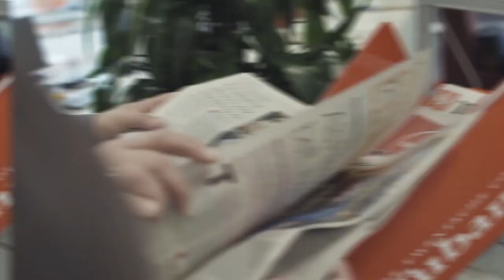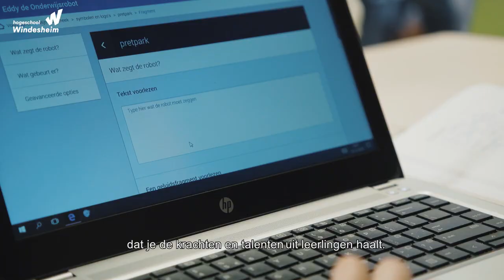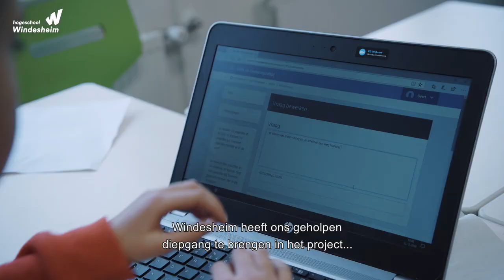Lectoraat Leraren en Lerarenopleiders in inclusieve Leeromgevingen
Hogeschool Windesheim - Dichter bij jou